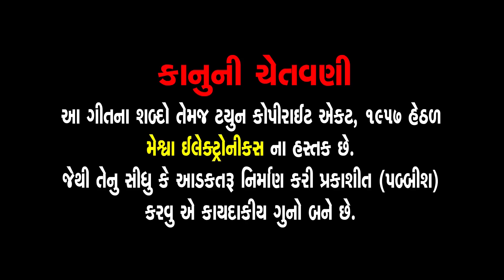Chundaldi Odhi Sajan Tara Namni || Kadje Korani Mari Sajna || Rakesh Barot Film 2018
Presenting : Chundaldi Odhi Sajan Tara Namni || Kadje Korani Mari Sajna || Rakesh Barot Film 2018 ||

Film : kadje Korani mari Sajna
Audio Song : Chundaldi Odhi Sajan Tara Namni
Singer : Rakesh Barot, Kavita Das
Genre : Gujarati Love Song
Producer : Amiben Patel
Present By : Manish Patel
Label : Ma Digital